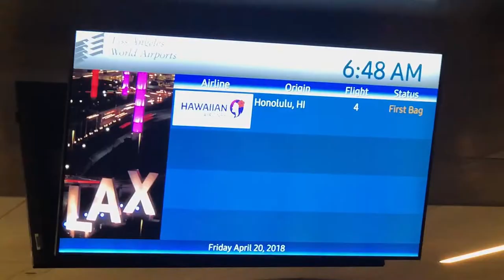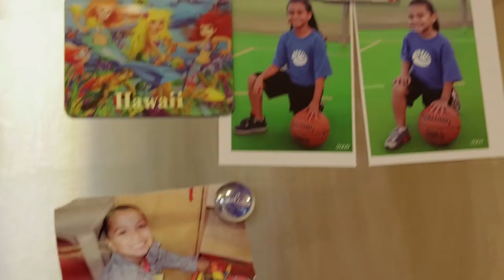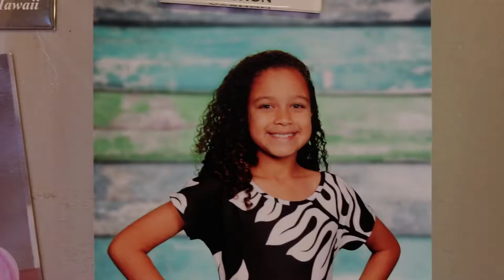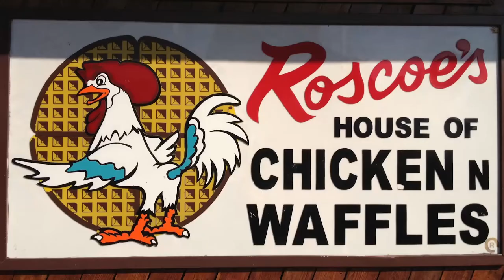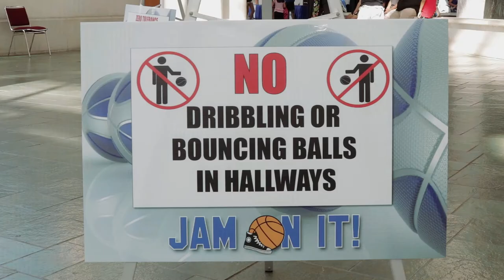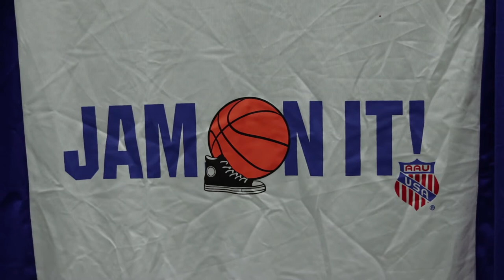Lightning Girls Travel Season: "Dez" Episode 4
The girls play well at the Cali Tournament. Dez talks about basketball and family life.

Video produced by Jugga: @dajugga